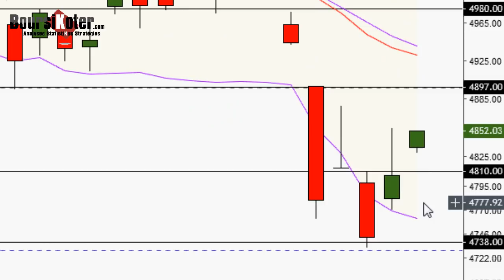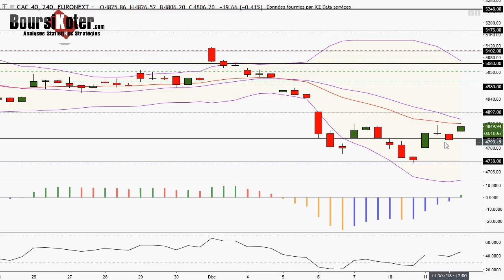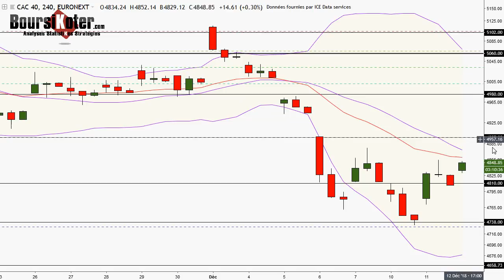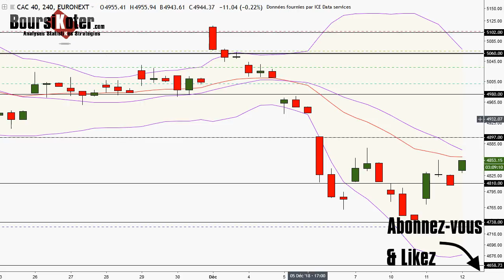CAC 40 Point Matinal du 12-12-2018 par boursikoter